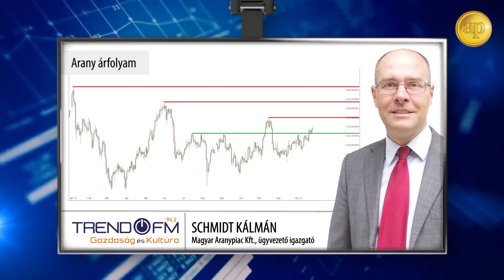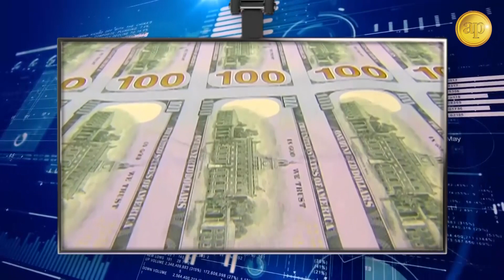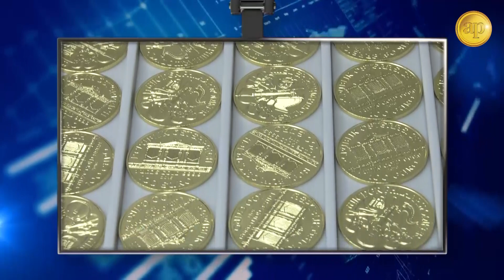Emelkedő kamatok közepette állja a sarat az arany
Az arany árfolyama az utóbbi napokban fontos technikai ellenállások fölé tudott kerülni, és egyre inkább eltávolodik az 1.830 dolláros árszinttől, ahol ez az ellenállás húzódott. Mostantól erre az árszintre támaszszerep hárul. A következő célállomás az emelkedő pályán az 1.875 dollár lehet, itt vár a következő megmérettetés az árfolyamra. És persze sorakoznak még további ellenállások is a felfelé vezető úton, amelyek mind akadályt jelenthetnek a további emelkedésben, úgyhogy egy hosszú és göröngyös menet áll még az aranyár előtt, de most a pozitív kilátások egyre magabiztosabban fölénybe kerülnek.

Hallgassa meg aktuális helyzetértékelésünket!

Videó bejegyzéseinkben részletes elemzéseket talál 📈 az arany árfolyam mozgásáról, a BefektetésiArany trendjeiről. Kövesse oldalunkat! 👍 Legyen tájékozott! 🛒 Vásárlás-visszavásárlás 📞 (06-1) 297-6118